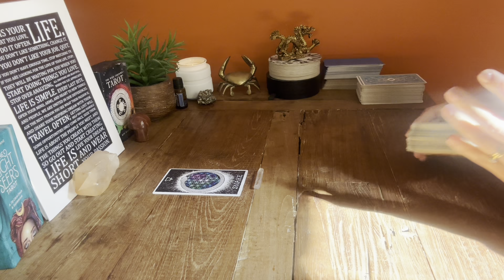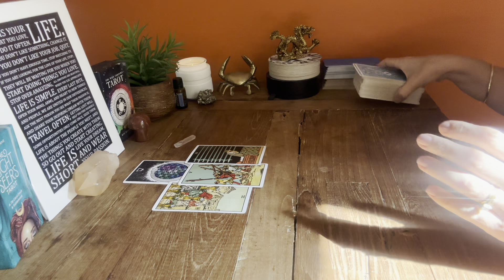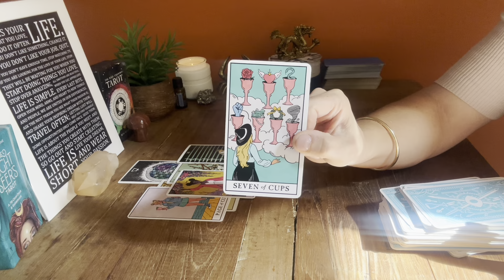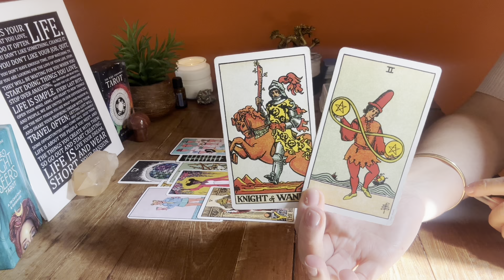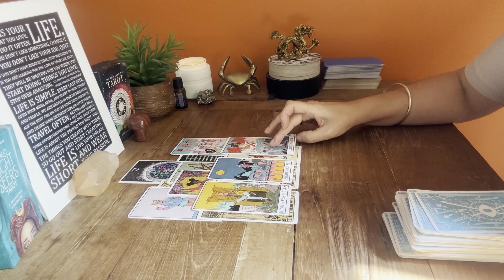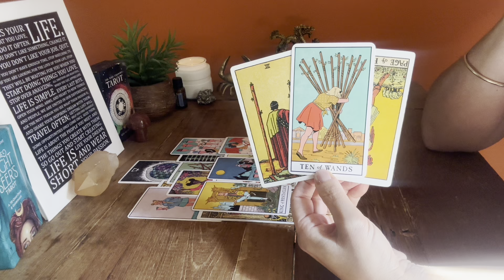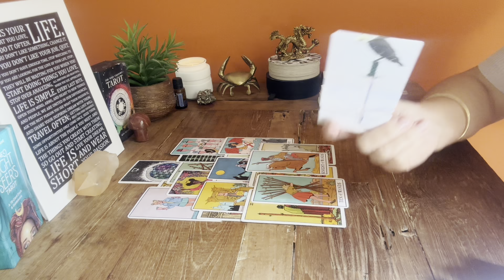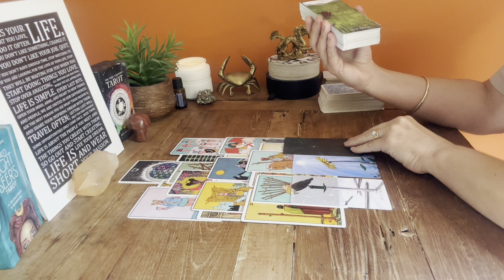GEMINI ♊️ SOMEONE WANTS TO HEAL THE CURRENT RIFT BETWEEN YOU …. April/ May 2024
( Personal readings are pre recorded at this time. )